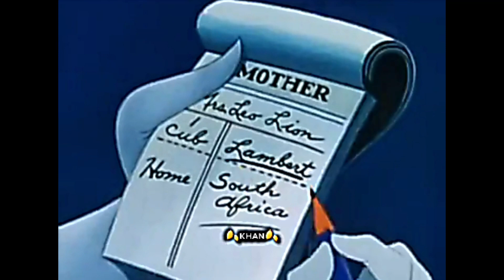New animation cartoon movie | new cartoons